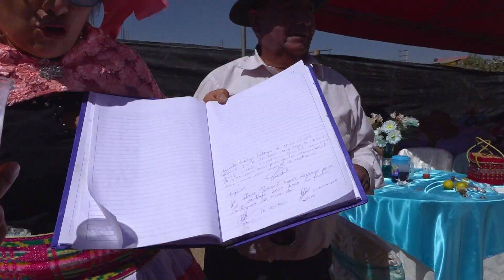Sociedad Santiaguera 2023 La Gran Familia de Huancan DvD// 02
Sociedad Santiaguera "La Gran Familia de Huancan"

Junta Directiva

Presidente: Elvis Muedas Vilcahuaman
Tesorera: Maribel Surichachi Ticsa
Secretario:Jenny Rojas
Vocal: Karina Surichaqui Ticse

Integrantes:

Angel de la Cruz y Esposa Maribel Surichaqui
Elmer Surichaqui y Esposa Martha Cervantes
Karina S. e Hijos Brayan Montero
Sabiel S. Esposa Sorayda Yalle
Ever Ticse y Esposa Adita Quintana
Guillermo Ticse Surichaqui
Edwin T. Surichaqui
Jenny y Maria Rojas Perez
Fredy Orellana y Esposa Ester Hilario
Raul Carhuamaca y Esposa Martha Pérez
Jilmer Carhuamaca y Esposa Pilar Panez
Mitchel Muedas y Esposa Liz Carhuamaca
Mariella Obregón Vargas e Hijo Daniel Mendoza
Jose Ticse Huillcaya
Jorge Ticse Egoavil
Grupo Abraham Valdelomar
Miriam Rojas Ramos

Orquesta Super Orquesta
Nuevo Sonido Del Perú

25 y 26 de Julio del 2023